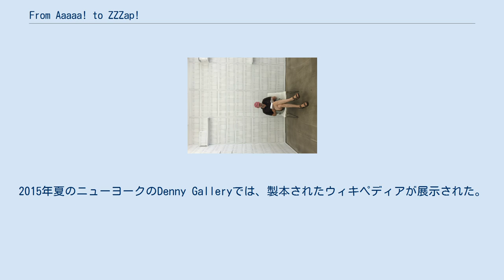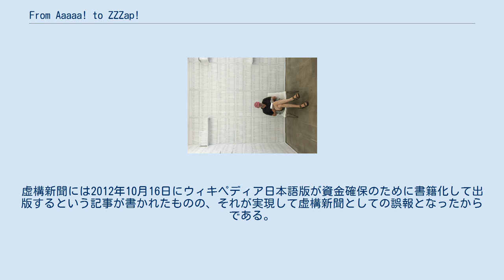From Aaaaa! to ZZZap!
このプロジェクトで作られた印刷版ウィキペディアを読んでいる男性 From Aaaaa! to ZZZap!とはアメリカ合衆国で進められている、英語版ウィキペディア全文を印刷、製本して書籍化するプロジェクト。
 芸術家であるマイケル・マンディバーグにより企画された。
マイケル・マンディバーグの意図としてはアートとして出版するとのこと。
2015年夏のニューヨークのDenny Galleryでは、製本されたウィキペディアが展示された。
展示が終了した後、製本された分は売り出す予定で、展示に使われた本は全ページが印刷されてはいなかったが、注文があれば印刷することも可能であるとしている。
印刷、製本はウィキペディアのデータを自動的に加工して、ルルエンタープライズのオンデマンド印刷サービスを利用して行われている。
 ウィキペディア書籍版の規模は、本文が7,473巻・目次が91巻、一巻あたりの単価は80ドル、全巻セットだと50万ドルとなる予定。
 このプロジェクトを受けて虚構新聞はお詫びを行った。
虚構新聞には2012年10月16日にウィキペディア日本語版が資金確保のために書籍化して出版するという記事が書かれたものの、それが実現して虚構新聞としての誤報となったからである。